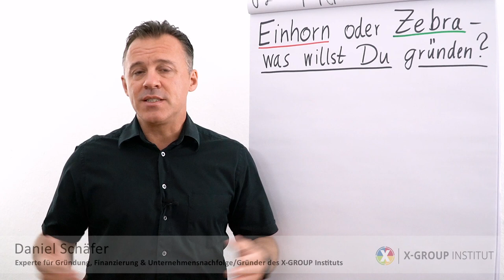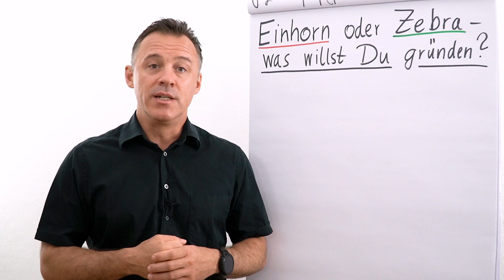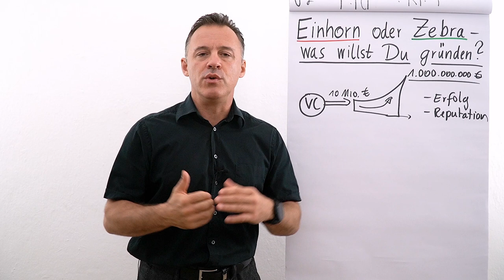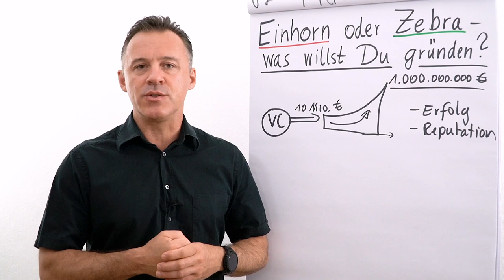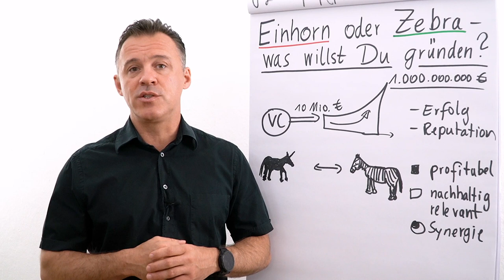Einhorn oder Zebra - Was möchtest Du gründen?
Viele Gründer möchten sogenannte Unicorns sein. Zählst Du auch dazu? Es gibt noch eine weitere Möglichkeit, nämlich die Zebras. In diesem Clip zeigt Daniel Schäfer auf, was die beiden Formen unterscheidet.

01:41  Interesse von Investoren I VC
02:25  Was Dich bei Investoren erwartet
03:15  Gegenüberstellung Einhorn und Zebra
03:36  Was will ein Zebra?
04:12  Erfolgsdruck
04:50  Unterscheidungskriterium
05:24  Austausch mit Mitbewerbern
05:44  eine klare Abgrenzung gibt es nicht
06:20  Bank vs. Investor